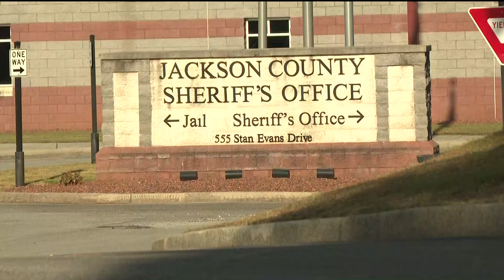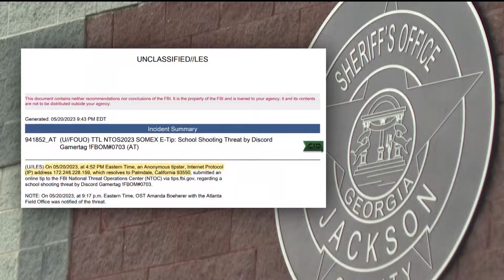Possible warning signs for Apalachee shooting after Jackson County Sheriff addresses 2023 incident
Jackson County deputies interviewed Colt Gray over a year ago while looking into online school threats.